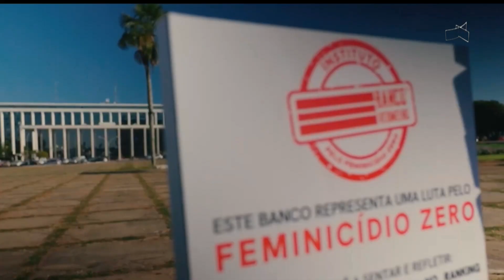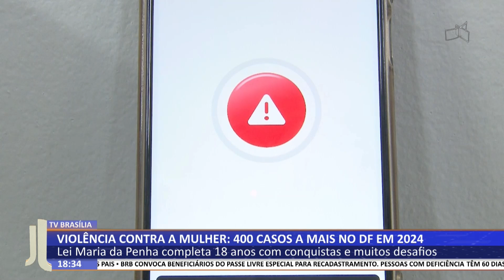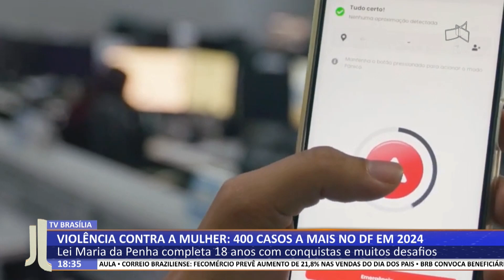JL - Violência contra a mulher: 400 casos a mais no DF em 2024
07/08 - Lei Maria da Penha completa 18 anos com conquistas e muitos desafio.